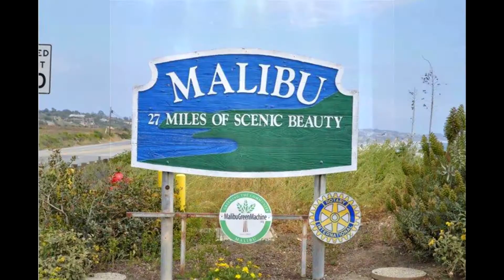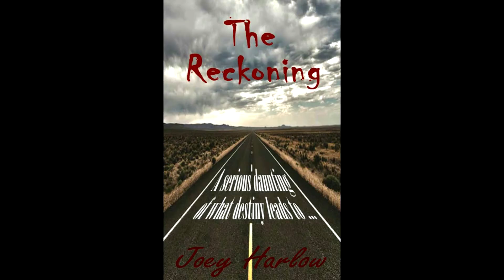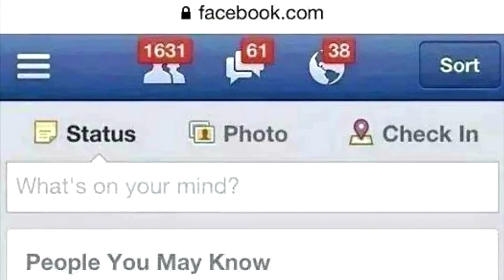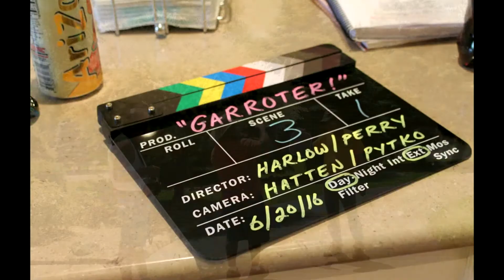Life & Times ~ Joey Harlow 1972 ~ Present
Life and Times ~ Joey Harlow 1972 ~ Present